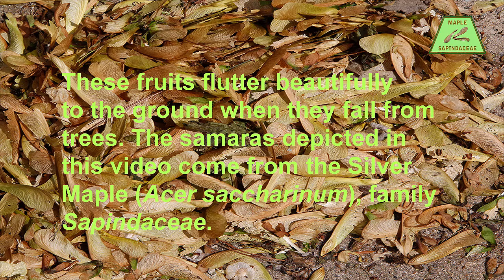Samara Days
This video is about Silver Maple (Acer saccharinum) samara, which are one-seeded, winged fruit. When these fruit fall from silver maple trees their flight is beautiful. At certain times of the year, thousands of these fruit can fall from one tree. When samara fall on wet grass, it is difficult to remove them. Silver maple samara are in the Sapindaceae family.